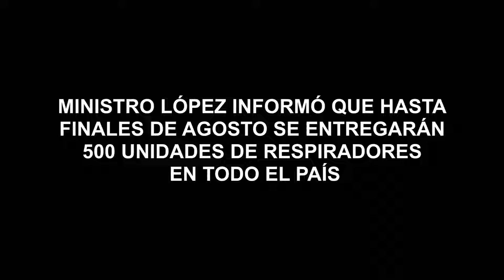MINISTRO LÓPEZ INFORMÓ HASTA FINALES DE AGOSTO SE ENTREGARÁN 500 UNIDADES DE RESPIRADORES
El Ministro de Defensa, Luis Fernando López, en calidad de Ministro Interino de Salud, informó este lunes en conferencia de prensa realizada en la Casa Grande del Pueblo que hasta finales del mes de agosto se hará la entrega de 500 unidades de Respiradores en todo el país.

La autoridad  indicó que de estas 500 unidades de Respiradores, 324 se distribuirán en la primera quincena del mes de agosto, que representan el 65% del total y las restantes 176 unidades llegarán al país para ser entregadas hasta finales del citado mes.

De igual manera precisó que a partir de mañana, 14 de julio,  se entregarán 10 respiradores en Oruro; el 15 de julio cinco en Pando y  cinco en Cochabamba; el 16 de julio 13 en La Paz;  el 17 de julio cuatro en Tarija y 15 en Santa Cruz; el 23 de julio 10 en Potosí; el 27 de julio ocho en Chuquisaca y finalmente el 28 de julio seis en Beni.

Indicó también que se tiene previsto que cada departamento llegue a contar con la siguiente cantidad de Unidades de Respiradores hasta  la primera quincena del mes de agosto: Santa Cruz 85 respiradores, La Paz 63, Cochabamba 55, Chuquisaca 25, Potosí 25, Oruro 20, Beni 19, Pando 18 y Tarija 14.

La autoridad señaló que en respuesta inmediata a la subida de casos de COVID-19 en el departamento de La Paz, se tiene previsto que mañana, martes 14, se habiliten las instalaciones del Hospital del Tórax, ubicado en la zona de Miraflores para la atención de pacientes con esta enfermedad, para ello se entregarán 90 contratos para personal de salud que atienda en esta infraestructura. De igual forma se otorgarán 40 contratos para personal de salud que atienda casos referidos a COVID-19 en el Hospital de Clínicas de esta ciudad.

Por otra parte, apuntó que este 14 de julio se inaugurará también  el Hospital del Sur  en la ciudad de El Alto, centro que inicialmente contará con 20 Unidades de Terapia Intensiva.